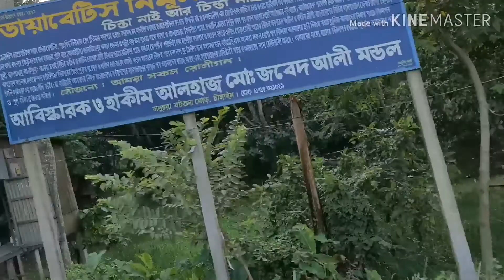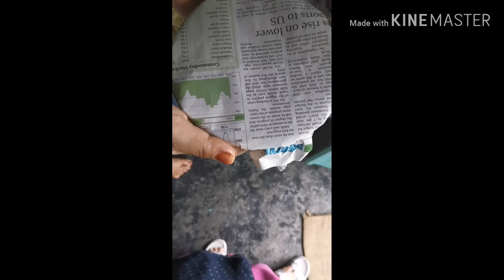কিছু সুন্দর সময় কাটালাম